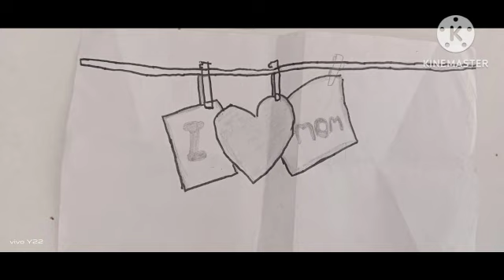On Mother's day students create greeting card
On the holy festival of Mother's day, students express their maternal feelings through greeting card.